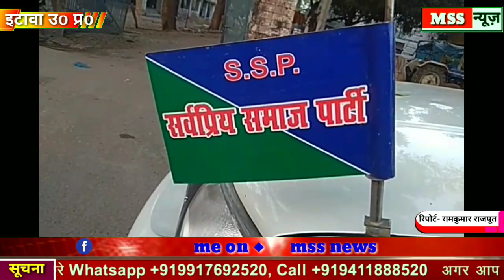इटावा सर्वप्रिय समाज पार्टी की विशाल बैठक हुई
रिपोर्ट- रामकुमार  राजपूत

एंकर- इटावा सर्वप्रिय समाज पार्टी की विशाल  बैठक का आयोजन किया गया जिसमें प्रदेश के जिलाध्यक्षों ने बढ़ चढ़ कर हिस्सा लिया और आने बाले 2019 के चुनाव में प्रत्याशी मैदान में उतारकर विरोधी पार्टियों को अपनी तागत दिखाकर जीत हासिल करेगी राष्ट्रीय अध्यक्ष रवि सक्सेना जी का कहना है हमारी पार्टी आने बाले चुनाव में एक विशाल एजेंटा को लेकर उतरेगी जिसमे सभी समाज को लेकर चलेगी और गरीवों से लेकर दवे कुचले किसान और समाज के लिये हर समय साथ खड़ी रहेगी आये दिन गरीवों पर अत्याचार्य हो रहे है किसान आत्महत्याएं कर रहे है सरकार के किये गये दावे पूरी तरह फेल हो गये है जनता आज नर्क की जिंदगी जीने को मजबूर है  अध्यक्ष जी का कहना है सर्वप्रिय समाज पार्टी हर समय जनता की मदत के लिये हर समय तैयार खड़ी रहेगी सर्वप्रिय समाज पार्टी की विशाल बैठक में प्रदेश के कई बड़े नेता मौजूद रहे जिसमे प्रधुम्न चौधरी को इटावा बढ़पुरा ब्लॉक अध्यक्ष बनाया गया राष्ट्रीय अध्यक्ष रवि सक्सेना जी प्रदेश अध्यक्ष गोपाल नामदेव जिला मीडिया प्रभारी सौरभ चौहान जिलाध्यक्ष गौरव श्रीवास्तव सुरेन्द्र सिंह पार्टी सयोंजक द्वारा बैठक सम्पन्न हुई ।

और अगर आप ने ग्रुप जॉइन नही किया है तो जॉइन करे